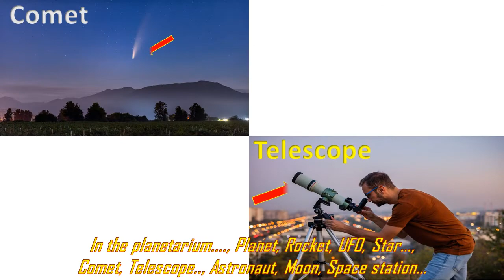Unit 8 'In the Planetarium' song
Super Minds Level 4 page 94.
Vocabulary for space.
English for Elementary school.
Song, music and words by MD.